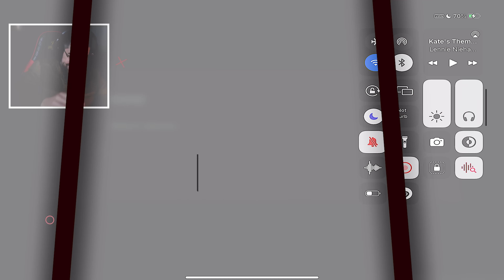واخيرا الجرافيك تغير 🔥 وار زون موبايل | COD WARZONE MOBILE 4K + 90 FPS